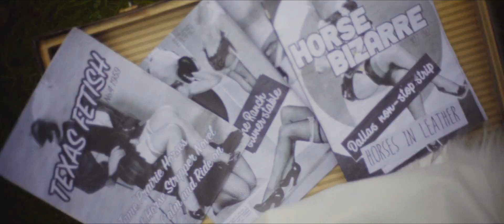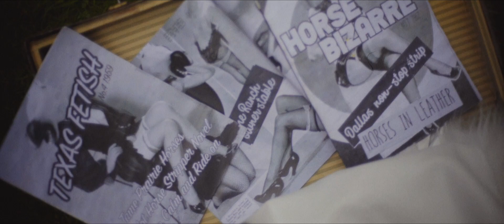Peder Pan – Take Me To The Places (2019)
Classic Rock'n'Video Show No 8

Peder Pan is embarrassed when his dirty secrets are revealed. The cowgirls turn their backs on him in disgust.

Photo: Jan Brick/Peter Öberg/Rikard Björk
Direction - Manuscript - Editing: Peter Öberg
Actors: Ragnhild Lennblad, Hanna Källdin, the Centaurs, Turk (drums) and Peter Pan

Musician / Sound: Peter Öberg (Peder Pan, Peter Pan), Snowy Shaw (The Turk),
Pontus Ekblad, Henrik Sandberg (The Centaur Princes), Johan Forsman (The Sound Magician)

Peder Pan

Kategori
Musik